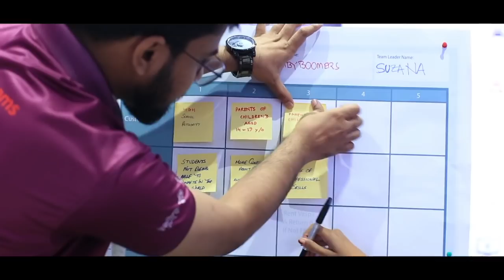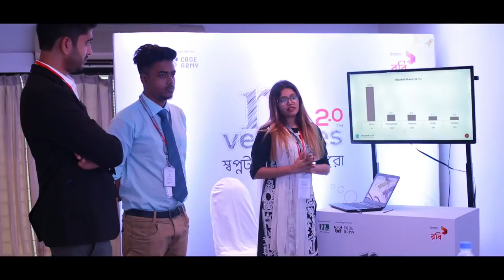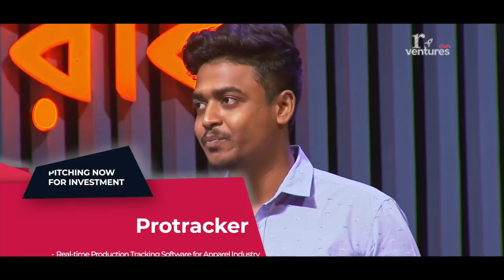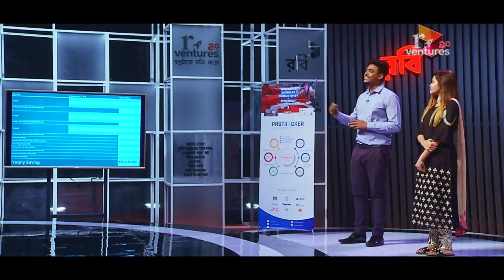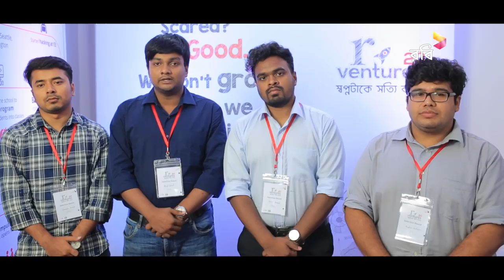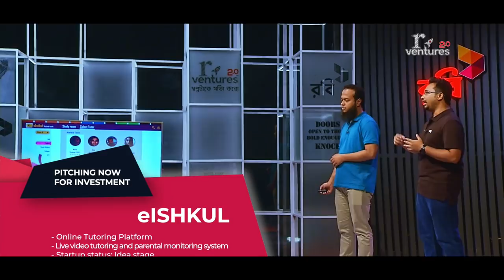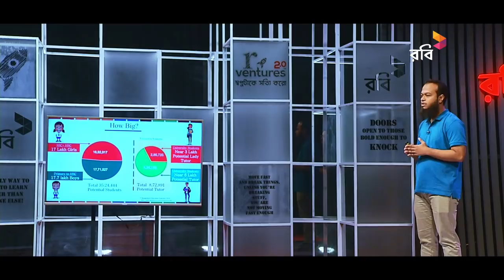r-ventures 2.0 | Episode 11 | The Largest Startup Investment Platform in Bangladesh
r-ventures is an initiative of Robi Axiata Limited which is formed with the goal to accomplish the dreams of the entrepreneurs of Bangladesh. The main objective of this program is to provide necessary advice and idea about preliminary training, proper presentation, the detailed idea about business and investment.

r-ventures 2.0 Judges:
Shihab Ahmad Chief Digital Services Officer, Robi Axiata Limited
Tina F. Jabeen Investment Advisor, Startup Bangladesh, ICT Division, Bangladesh

Arif Khan CEO & Managing Director, IDLC

Shawkat Hossain Senior Consultant, Hoda Vasi Chowdhury & Co.

Production House: RED dot Multimedia Ltd.